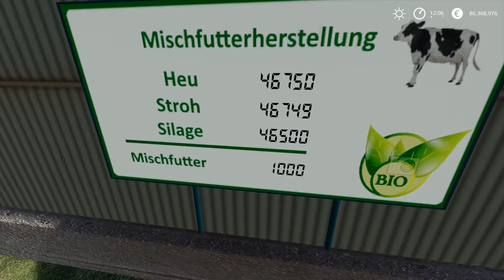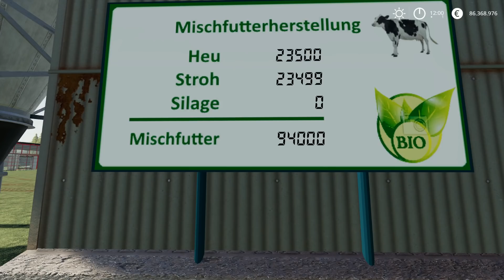LS19 Modvorstellung - Mischfutterherstellung V 1.0.3 - LS19 Mods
✖️ Sonstiges

CornHub ❤ Dich c: